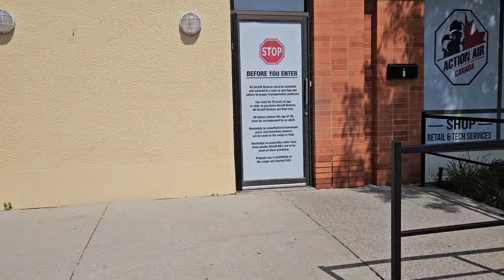Airsoft Game August 2024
Airsoft is a military simulation sport where players participate in mock combat with authentic military-style weapons and tactic. Airsoft guns are made to look as close as possible to real steel weaponry.

Страйкбол — это военный симулятор спорта, в котором игроки участвуют в имитации боя с использованием аутентичного оружия и тактики военного стиля. Страйкбольное оружие сделано так, чтобы выглядеть максимально приближенным к настоящему стальному оружию.